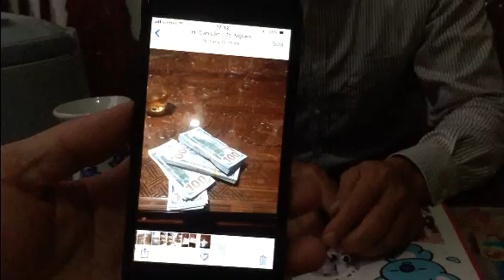39 NGƯỜI C.H.Ế.T Ở ANH -l- BÁC P.V.T TÂM SỰ VỀ CON GÁI VỚI 2 DÒNG NƯỚC MẮT NGHẸN NGÀO CAY ĐẮNG.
Nhiều ngày qua ở huyện Can Lộc, Hà Tĩnh gia đình bác Phạm Văn Thìn có con gái là Phạm Thị Trà My đi làm việc ở châu Âu đang nóng ruột chờ thông tin xác định danh tính 39 người chết trong container ở nước Anh. Dù chưa có thông tin chính thức về danh tính nạn nhân song các gia đình đều mong chờ một phép nhiệm màu sẽ đến với con em họ.
Trong những ngày qua khi nhận được những tin nhắn của con gái mình là Phạm Thị Trà My báo là chết vì nghẹt thở tại nước Anh. Hàng trăm người dân đã đến thăm hỏi và động viên cùng gia đình, hi vọng có một phép nhiệm màu sẽ đến với gia đình bác Phạm Văn Thìn...